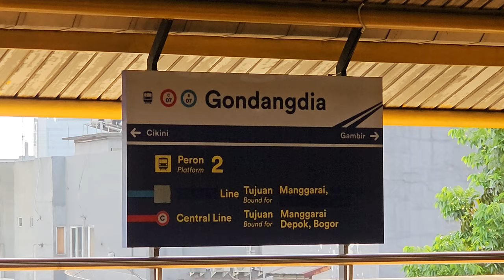Stasiun Gondangdia: Kompilasi Kereta dan KRL Commuter Line [4K] | JR 205, TM 6000, Tokyu 8000, CC206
Kompilasi KRL Commuter Line Lin Bogor: JR 205 Rheostatik, JR 205 VVVF, Tokyo Metro 6000, Tokyu 8000, lokomotif CC 206 di Stasiun Gondangdia.